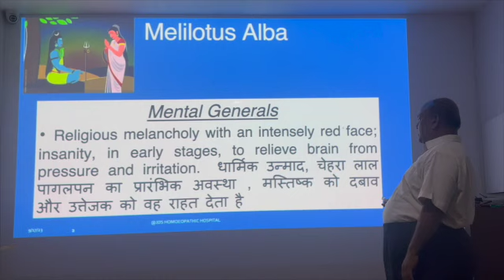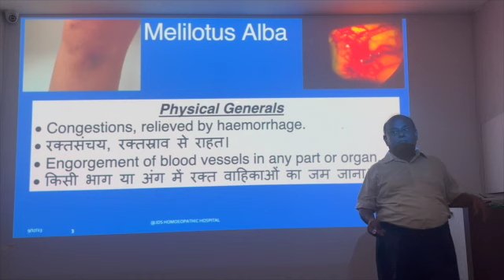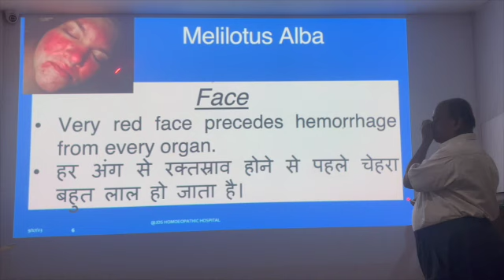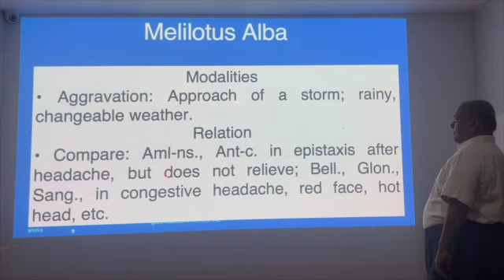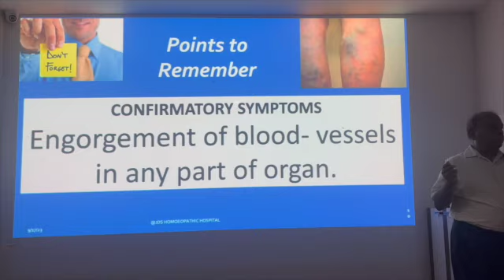Melilotus alba Allen SD 480p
Melilotus Alba.
Sweet Clover -Leguminosae.-
Congestions, relieved by haemorrhage. Engorgement of blood-vessels in any part of organ. Violent congestive or nervous headaches; epistaxis affords relief -Bufo, Ferr. p., Magn. s.-. Convulsions: of nervous children during dentition -Bell.-; infantile spasms, eclampsia, epilepsy. Religious melancholy with an intensely red face; insanity, in early stages, to relieve brain from pressure and irritation. Nosebleed preceded by intense redness, flushing of face and throbbing of carotids -Bell.-; with general relief. Very red face precedes haemorrhage from every organ. Constipation: difficult, painful, constriction in anus; throbbing, fulness; no desire until there is a large accumulation -Alum.-.
Relations. - Compare: Amyl., Ant. c., in epistaxis after headache, but does not relieve; Bell., Glon., Sang. in congestive headache, red face, hot head, etc.
Aggravation. - Approach of a storm; rainy, changeable weather.